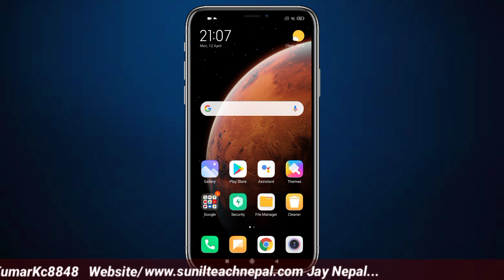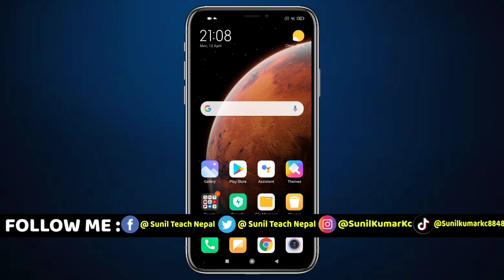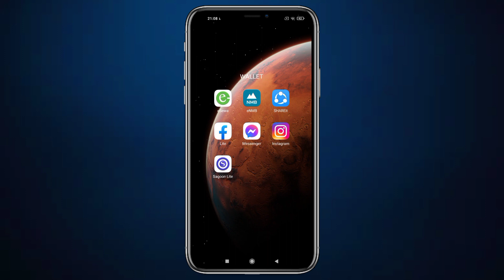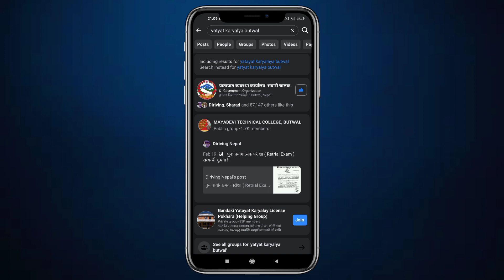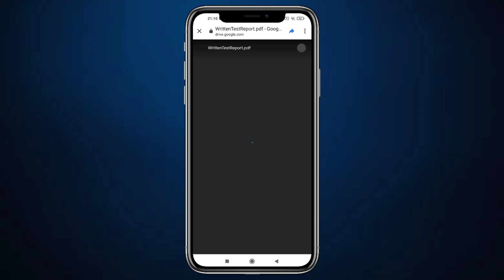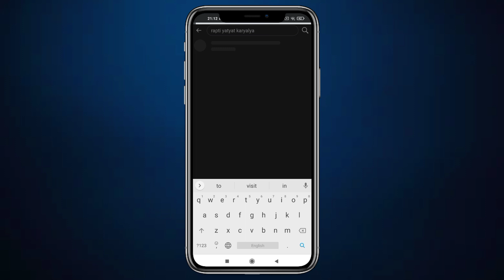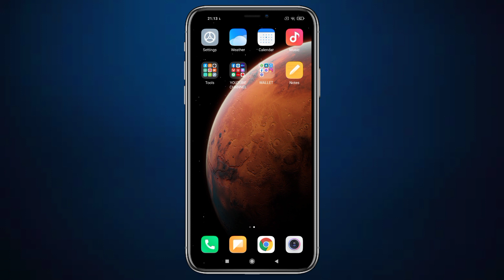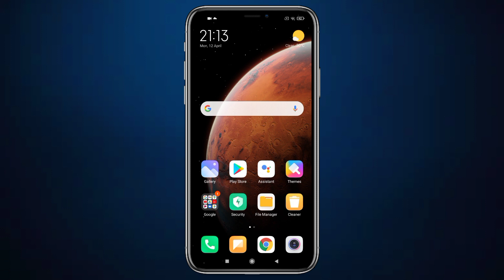Driving license को लागि लिखित तथा ट्रयाल कहिले हुन्छ यसरी जान्नुहोस् / How to know likhit & trial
TEACHNEPAL802/